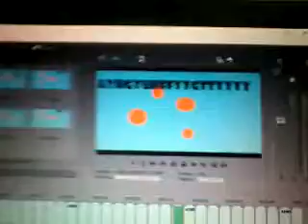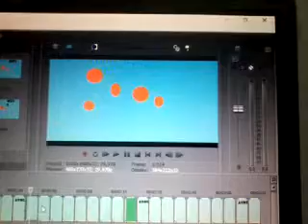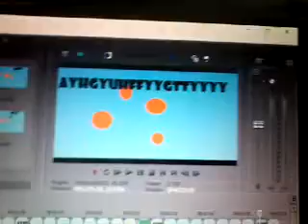ABC SONGS 20220223 151003